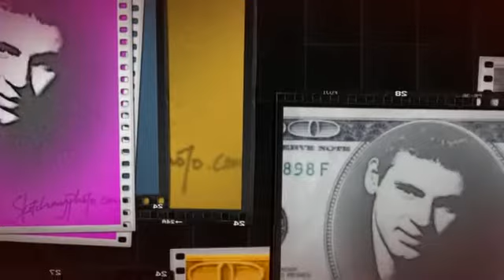Don Everly sings The House of The Rising Sun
You'll Find DON EVERLY's  Friends -Group on facebook -
Don Everly - His Music - His Talents